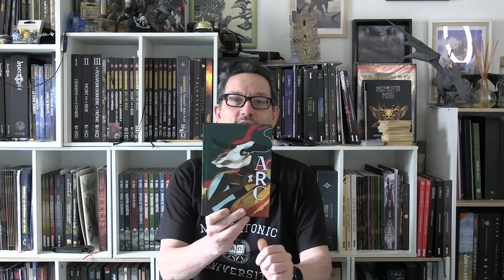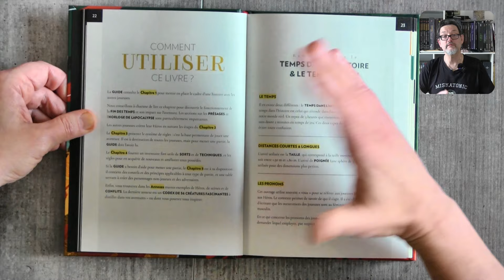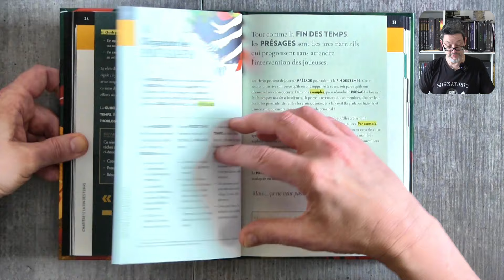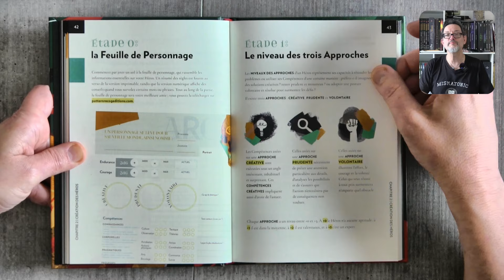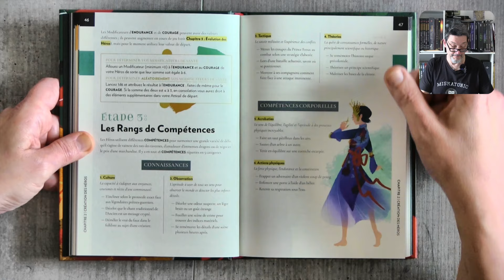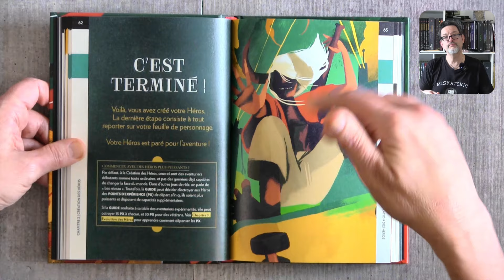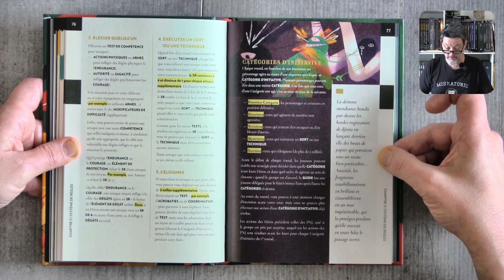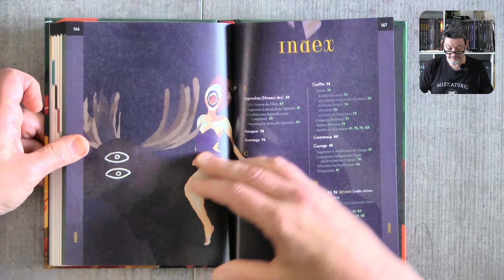ARC: Doom - Feuilletage et premières impressions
Un feuilletage d'ARC: doom, un jeu de rôle philippin localisé par Pattern Recog Editions dans lequel les joueurs doivent empêcher l'avènement d'une Apocalypse annoncée. Un jeu de rôle où le temps est compté. Identifier et interpréter les présages pour retarder l'échéance et inverser le cours des évènements est leur mission.